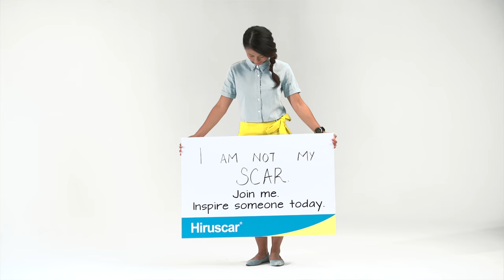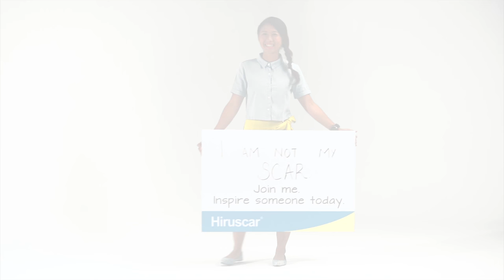I AM NOT MY SCAR - Hiruscar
Scar does not define you. Be inspired by Lynn, survivor of hit and run accident. How did she brave it?